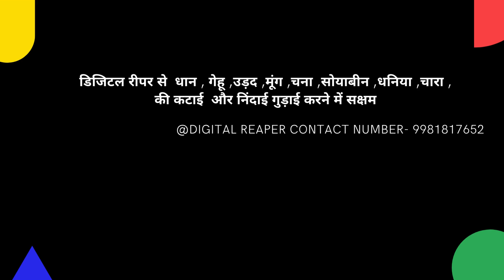DIGITAL REAPER BHOPAL #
DIGITAL AGRO SOLUTION BHOPAL
DIGITAL REAPER
SOYABEAN,DHAN,GEHU,CHANA,UDAD,MOONG,CHARA, ADI FASALO KI KATAI KE LIYE SABSE BEST DIGITAL REAPER